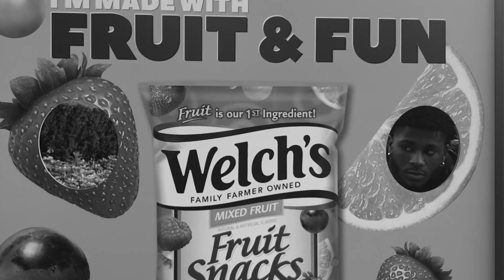DIRTY NEVER HAVE I EVER (NASTY EDITION) THEY HAD TO KISS!👅💦 SOMEONE GETS EXPOSED...😳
WE DID A DIRTY NEVER HAVE I EVER AND SOMEBODY GOT EXPOSED LMAO. GET ME THIS VIDEO TO 100 LIKES!